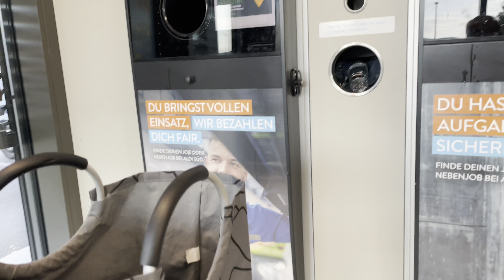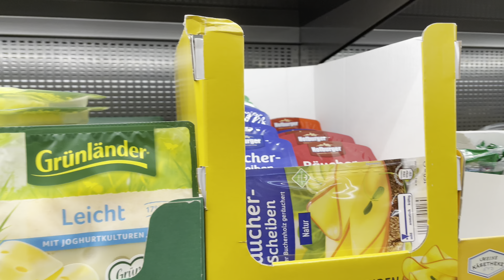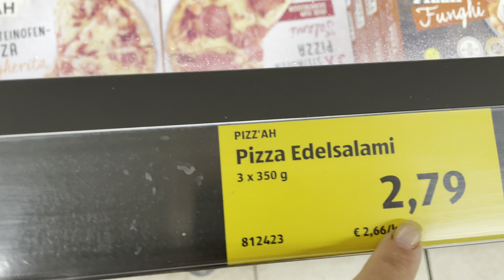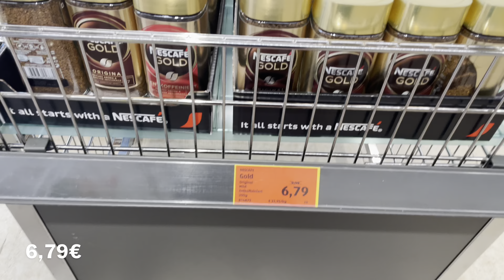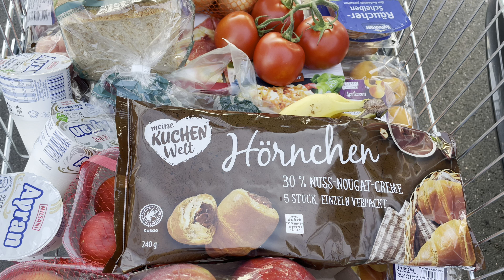Влог ✔️ магазин Aldi ✔️Закупка продуктов ✔️ Наши новости ✔️ Ну и запросы у наших детей ✔️ Блогеры